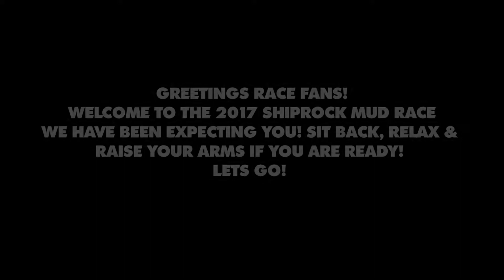New Mexico Mud Racing - Open Class Shiprock, NM 2017 (Saturday)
2017 Race Season
• Schedule & Info

Publication, reproduction or distribution of this video by any means whatsoever - including without limitation electronic transmission via internet or e-mail, or re-uploading existing videos & re-uploading such material on any website anywhere in the world — is strictly prohibited without the prior written consent of MotorsportsNetwork.